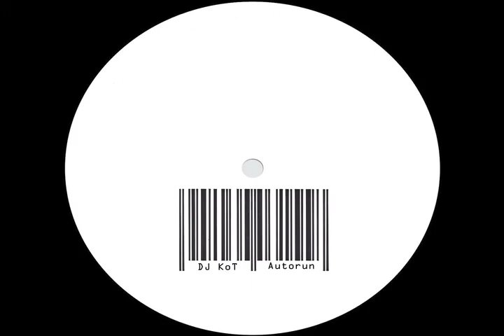DJ KoT - Autorun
If you like the track support the artist and buy it:

Info:                                DJ KoT
Title                                Autorun
Label:                             [Unknown]
Catalog Number:        [Unknown]